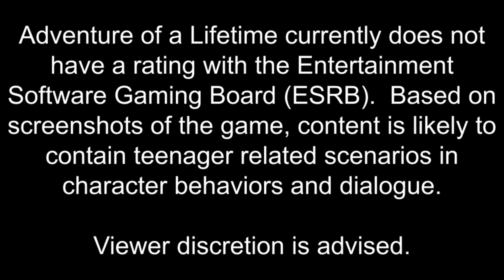Adventure of a Lifetime - Episode 14 (Adventure in a General Day)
After an adventurous time in her first scuba diving session, Emily is not able to go again until she can work up enough funds for the next equipment rental. Even so, things will be far from boring as there appears to be a special event on its way.

OTHER PLATFORMS

Let Me See Your Hands (Instrumental) by Mattias Andreasson